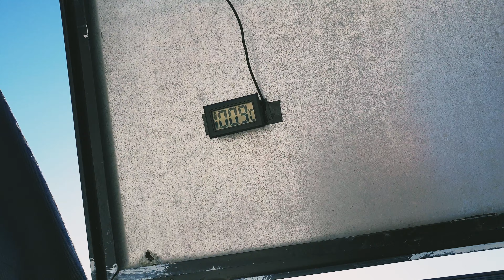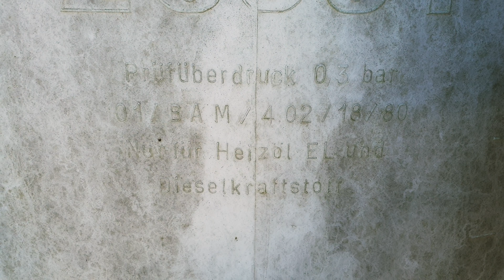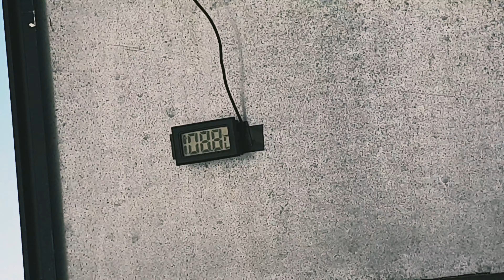Druga zima WIELKIEGO kolektora słonecznego. Czy da się ogrzać dom słońcem?